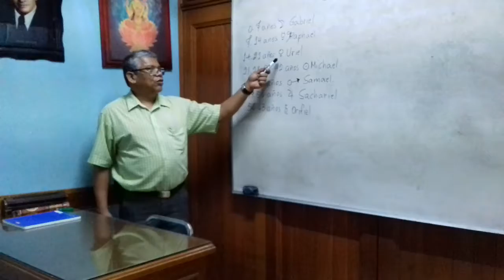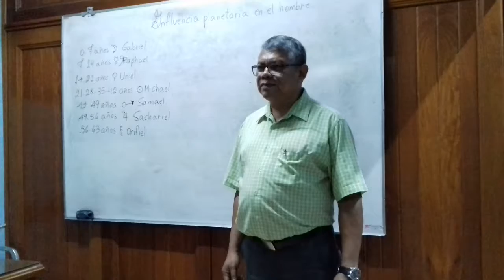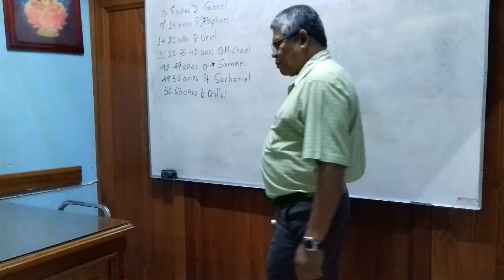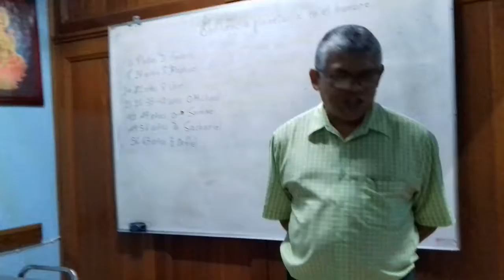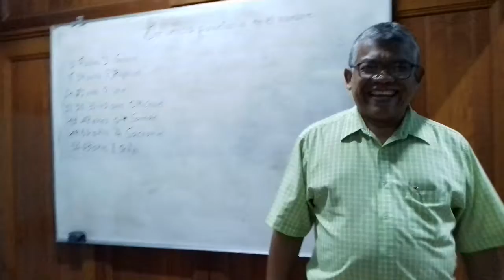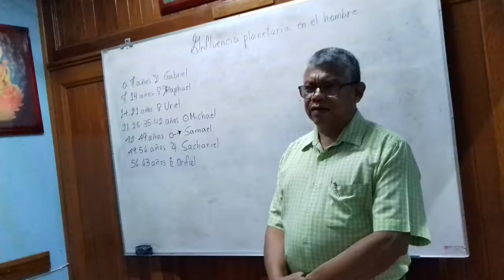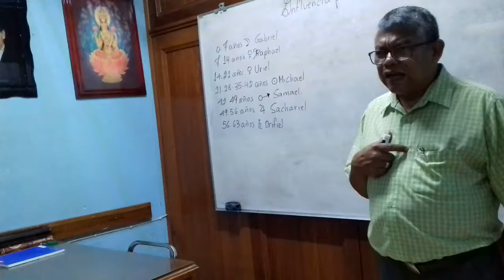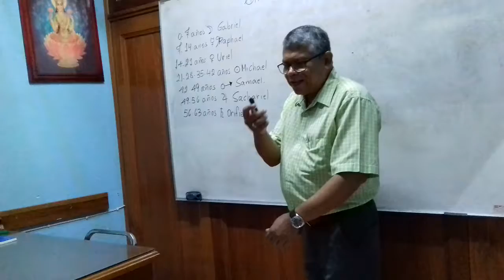FILOSOFIA GNOSTICA " INFLUENCIA PLANETARIA EN EL HOMBRE ", FRANK B. G. IGA. JUN. 2017 VIDEO 3 DE 5.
CONFERENCIA REALIZADA EL MIERCOLES 14 DE JUNIO DEL 2017 EN EL INSTITUTO GNOSTICO DE ANTROPOLOGIA. XALAPA, VER. MEX. VIDEO 3 DE 5.